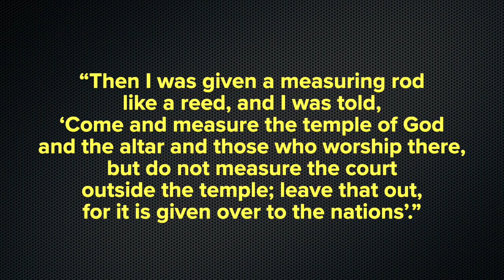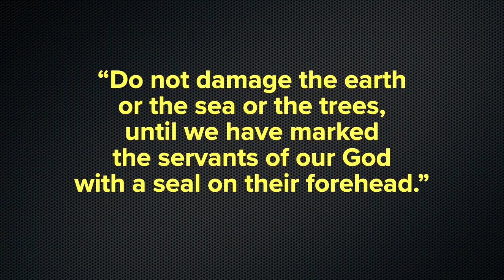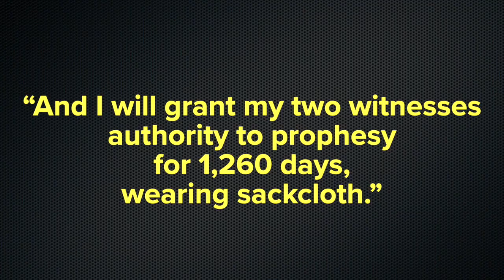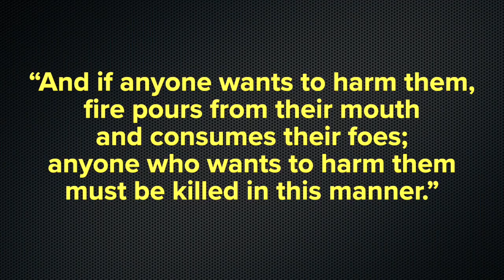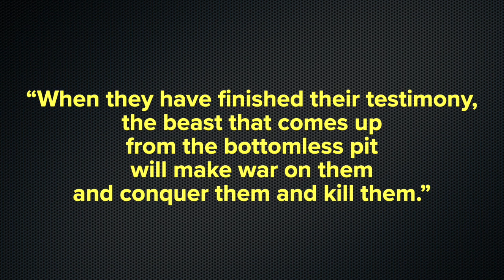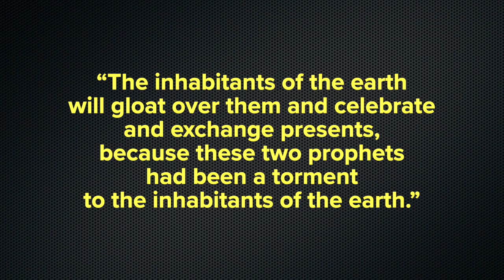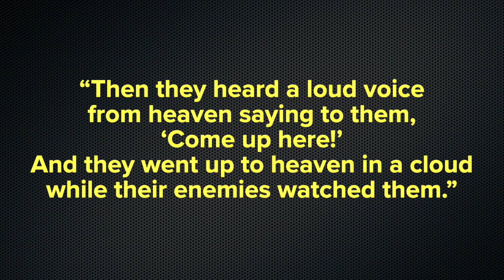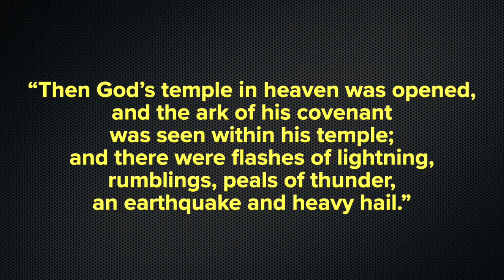The Church in the END TIMES - Revelation 11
Are you prepared for the possibility of persecution for your faith? In this video, we dive into Revelation 11 and the end times, discussing the importance of staying true to your beliefs and being ready for the Second Coming of Jesus. Remember, you are never alone and God is always with you, no matter what may come your way. Watch this video to learn more about the potential persecution of believers and how to stay strong in your faith.

Timecodes:
0:00 - Christian persecution today
1:14 - Revelation 11 summary
2:09 - Christian persecution in the end times - Revelation 11
7:23 - Mission and evangelism in the end times - Revelation 11
11:27 - The horror of persecution - Revelation 11
14:52 - The Second Coming of Jesus - Revelation 11